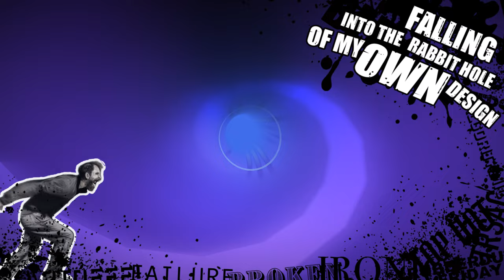Unstable Confusion - Throwback Throwup (PC Demoscene TRSAC 2022)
Unstable Confusion - Throwback Throwup, released at TRSAC 2022 Demoparty in Aarhus, Denmark in October 2022. 1st place in the Combined PC Demo Competition.
                          Unstable Confusion
                             Proudly Present
                              A Demo Called
                        "Throwback Throwup"
                                Released At
              TRSAC 2022 in Aarhus, Denmark

We accidentally a full demo /o\ Cables is just too good! :heart:
Almost all images in this demo were AI generated using Stable Diffusion.
Tweaking prompts is fun, so we made a demo about it.

Credits:

Effects & Cable Wrangling: dojoe & draugven
Music and SFX: SunSpire
GFX & Stable Diffusion: D.Fox

Made with cables.gl, which we are glad exists.

This demo is intended to be a throwback and hommage to demos from the
late 90s and early 2000s as well as a showcase for artifically
generated assets in a demoscene context, which was done by using
Stable Diffusion 1.4.

So - instead of talking about the merits and pitfalls of this emerging
technology, we "made a demo about it" - as one should.

We started this spontaneously about three weeks before the party and
didn't have any previous experience using cables.gl.

Artificially generated images?

In addition to the use of the basic Stable Diffusion model, we
experimented with training the model to generate images of ourselves
by using Textual Inversion. This turned out to be a time intensive,
iterative process and it took us more than a week to produce the first
usable results. Overall, training our four faces took close to 100
hours of calculations, most of which were done on the Google Colab
infrastructure with high-end GPUs.

What turned out to be close to impossible was the creation of a
repeatable, coherent art style. Over three weeks, we generated more
than 15.000 images from which more than 99% were unusable or unsuitable
for what we imagined. The calculation of the image took about one minute
each, resulting in a computing time of about 250 hours on an
Apple M1 Pro Max.